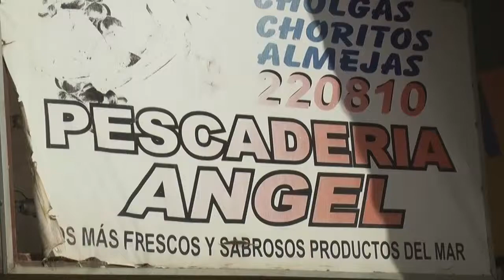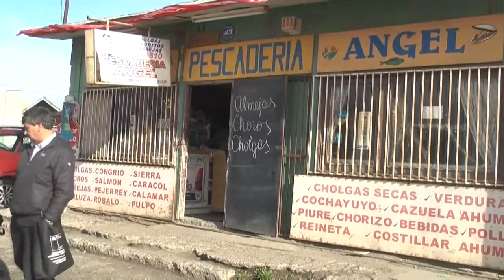Inquietud provoca bajo stock de pescados en Punta Arenas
En Punta Arenas, la falta de stock de pescados y mariscos, genera inquietud, en los días previos a Semana Santa. La autoridad monitoreará el comportamiento de la marea, para evitar problemas sanitarios.